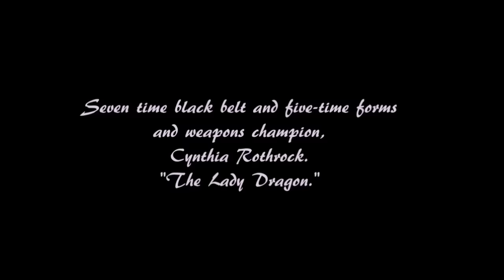Cynthia Rothrock-Fight Scenes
The greatest female martial arts in the world Cynthia Rothrock.
14 minutes of non-stop Lady Dragon action!